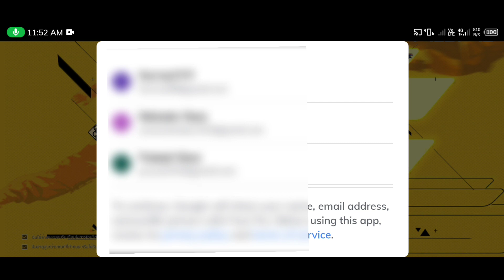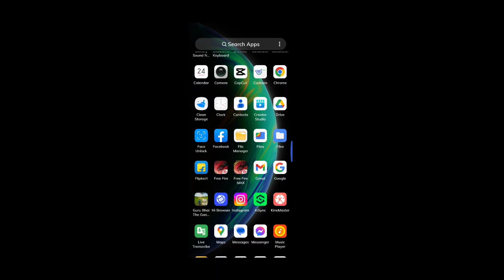How To Create Thailand Server ID In Free Fire || How to change server in free fire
how to create thailand country server without vpn
how to create thailand server in free fire
how to create thailand gmail account
how to create thailand server
how to create thailand server id in free fire
how to create pakistan server facebook account
how to change server in free fire without vpn
how to change server in free fire without any vpn
ff me singapore server ki id kaise banaye 2022
thailand server se india server me kaise khele
thailand server se india server me kaise karen
how to connect mena server in free fire in hindi 2022
how to connect pakistan server in free fire
how to connect china server in free fire with hola vpn
how to connect bangladesh vpn in free fire
how to connect others vpn
how to go europe server in free fire 2022
how to go south africa server
how to go indonesia server in free fire
how to go free diamond server server without vpn
how to go thailand server in free fire with hola vpn
how to go thailand
how to make thailand server id in free fire
how to make brazil server
how to make bangladesh server in free fire
how to make indonesia server account in free fire without vpn
how to make thailand server google account
how to make mena server account in free fire
free fire thailand server
free fire taiwan server id kaise banate hai
free fire taiwan server videos
how to change server in free fire without hola vpn
how to change server in free fire without vpn 2022
free fire server change kaise karen
free fire server change app
free fire server change vpn app
free fire server change kaise kare
how to change thailand server in free fire without vpn
how to change thailand language in english in free fire
how to change pakistan server id to indian server
how to change thailand server to india server in free fire
how to change thailand language in free fire
how to change thailand server in free fire in 2022
how to change free fire server india to thailand
how to change india server to brazil server in free fire
2021